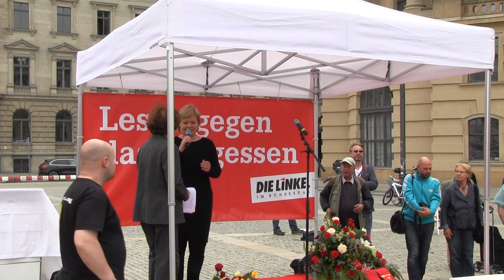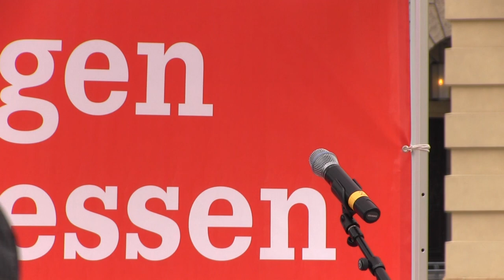Beate Klarsfeld bei »Lesen gegen das Vergessen«